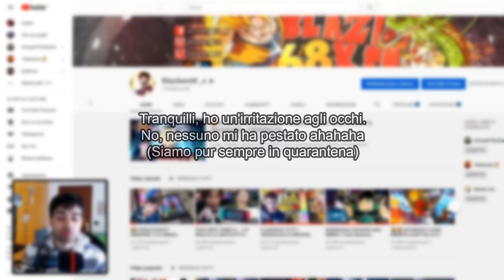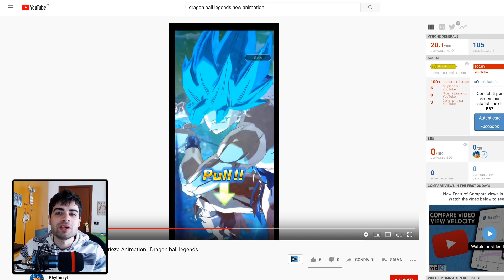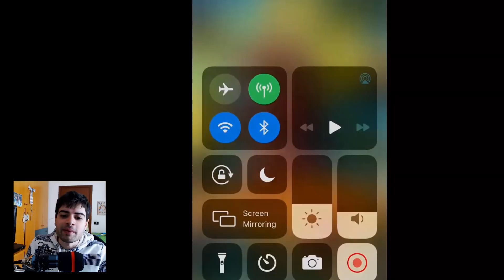😲 REACTION a TUTTE le NUOVE SUMMON ANIMATION di DRAGON BALL LEGENDS con i SUPER SAIYAN BLUE ITA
✭I MIEI LINK UTILI✭

■ Utilizzo Elgato HD60S from Elgato Gaming
Utilizzo Green Screen from Elgato Gaming